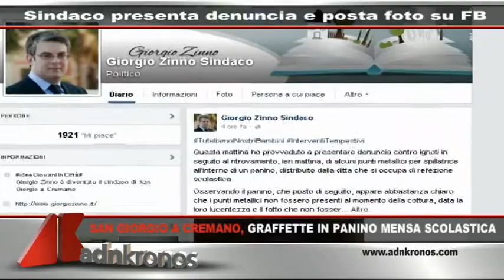Tg Adnkronos: Istat, fiducia a livelli precrisi. Renzi: Italia ci crede...